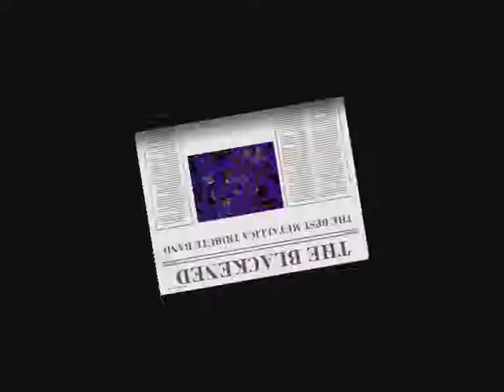THE BLACKENED - METALLICA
THE BEST METALLICA-TRIBUTE-BAND Vocal:FABIO BOSCO  Lead-Guitar:ANTONIO CONSOLE  Rhythm-Guitar:VITTORIO DI TRAPANI  Bass:FILIPPO DI TRAPANI Drum:ANTONIO PIZZURRO
Partinico,Montelepre,Terrasini,Cinisi,Alcamo,Palermo.